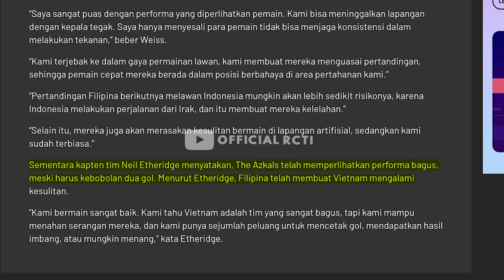FILIPINA VS INDONESIA | MATCH PREVIEW| BERHARAP COACH STY LAKUKAN INI MELAWAN FILIPINA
COACH STY BERHARAP LAKUKAN INI MELAWAN FILIPINA| PREVIEW FILIPINA VS INDONESIA FIFA WORLD CUP 2026 KUALIFIKASI 2nd ROUND